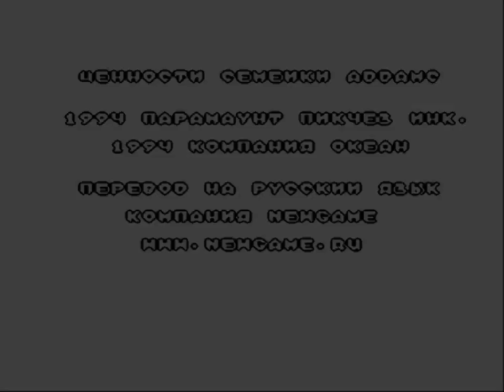Addams Family Values [RUS] (Sega Genesis/Mega Drive) - Full Longplay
Addams Family Values is a sequel to The Addams Family. It was released for the Sega Mega Drive in 1995 exclusively in Europe (though plans were made to bring it to the US). Addams Family Values is an action RPG, unlike its predecessor which is a platformer.